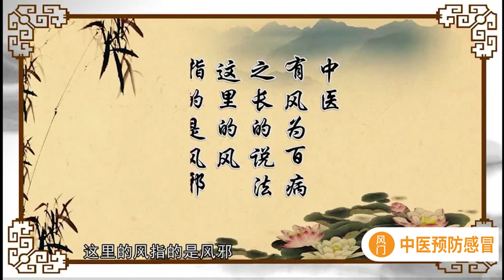经络穴位养生 - 风门穴 - 中医预防感冒